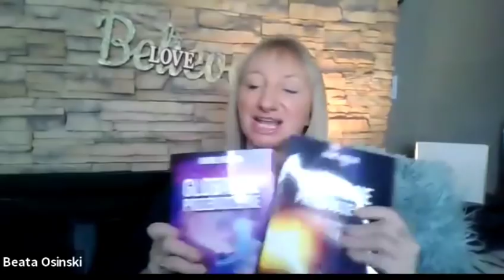Sekrety prawa przyciągania. Rozmowa z Beatą Osinski